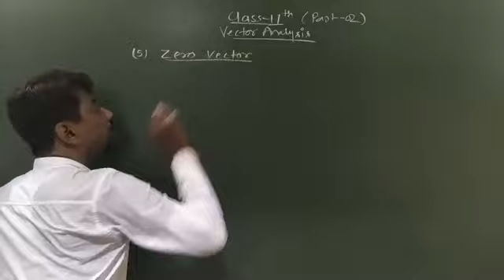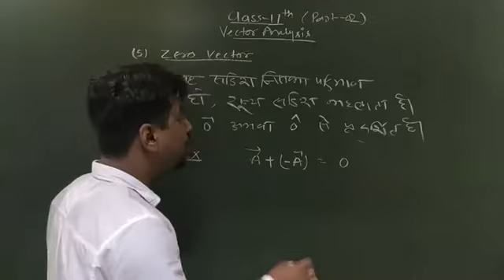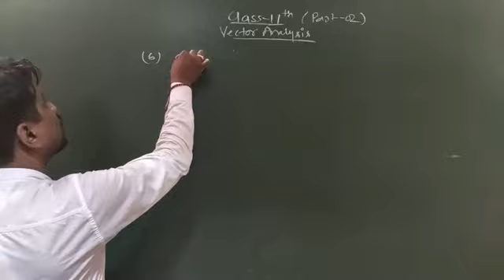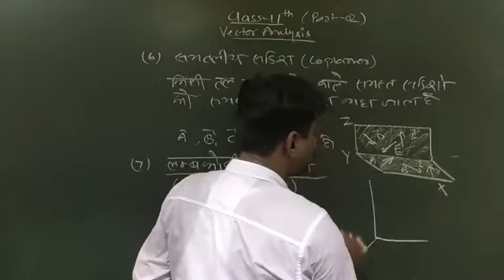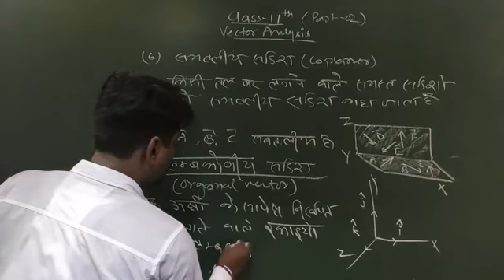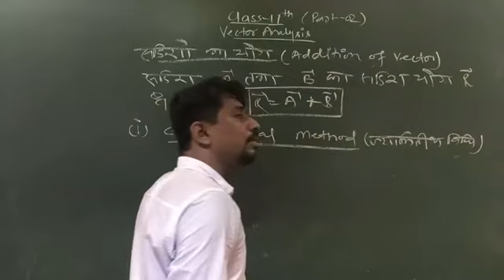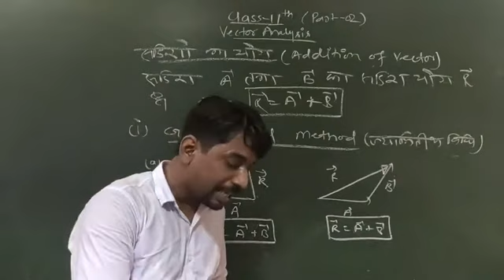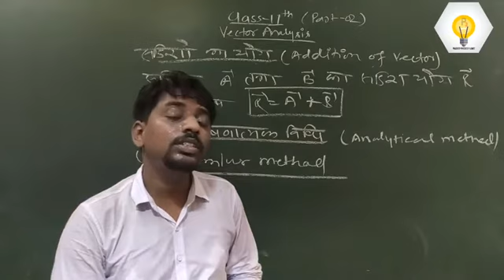Vector Analysis class 11 | Part - 02 | NCERT Based